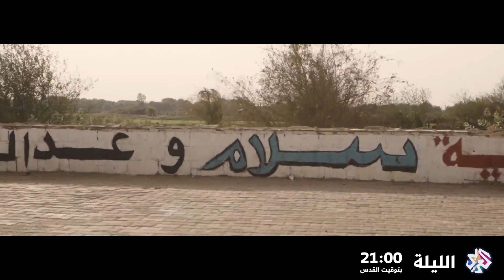وثائقي وجه السودان الآخر .. تشاهدونه الليلة على شاشة العربي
ثورة أطاحت بنظام استمر ثلاثة عقود لتثير بعدها أسئلة صعبة حول الهوية والاتجاه، تتبدل الأدوار وتتغير وجوه الحكام ويستمر الانقسام بين مدني  وإسلامي وعسكري.
سؤال الهوية والحكم في وثائقي وجه السودان الآخر .. تشاهدونه الليلة 21.00 بتوقيت القدس على شاشة العربي.